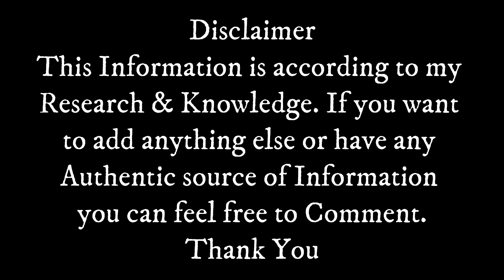Portugal Immigration Latest Update | Portugal Residence Card new Process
This video is about:
Portugal Immigration Update and about new system of Portugal residence card.
Hopefully you will Enjoy and Like;
Keep Watching.
Keep Supporting.
For Any Query
Channel Information:
Top Videos:

Other information about channel
Portugal Immigration Update:
Study in Portugal:
Living in Portugal:
Some Tags:
Portugal Immigration Update: